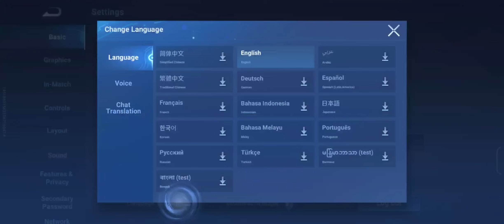UPDATE BARU UDH ADA VOICE SUARA INDONESIA KOCAK BANGET wkwk! - HONOR OF KINGS